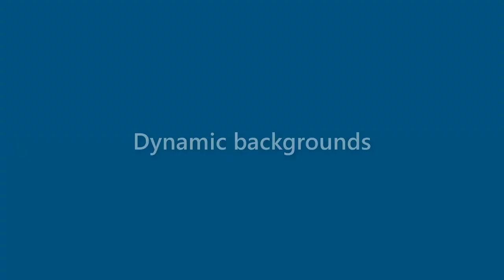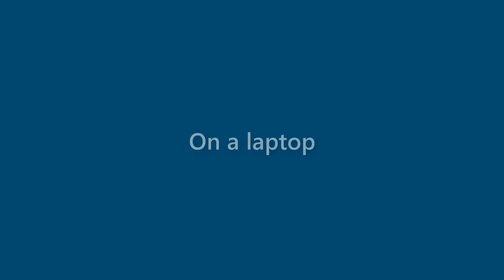Elliot Mcleod - appearance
Name Look - Elliot Mcleod - appearance. In this video we present "Elliot Mcleod" name look and feel in various scenarios.
This video will cover:
How does "Elliot Mcleod" look as a personal letterhead?
How does "Elliot Mcleod" look on a business card?
How does "Elliot Mcleod" look on a computer/laptop screen?
How does "Elliot Mcleod" look with different background colors?
How does "Elliot Mcleod" look with various fonts?